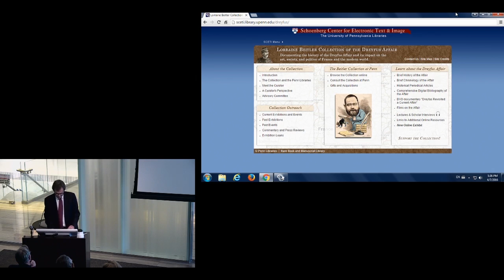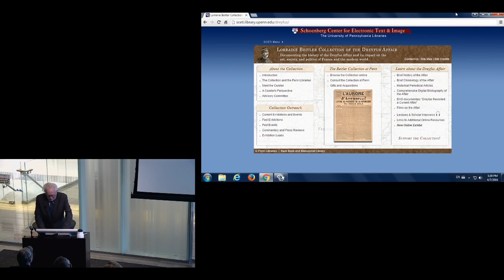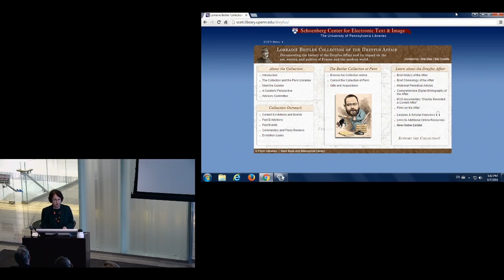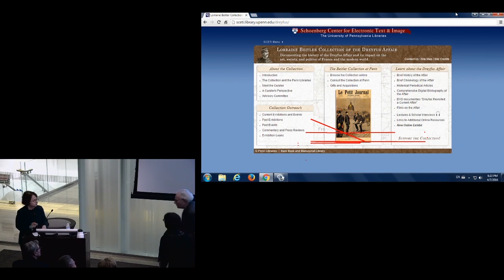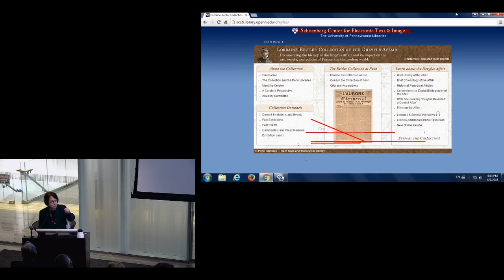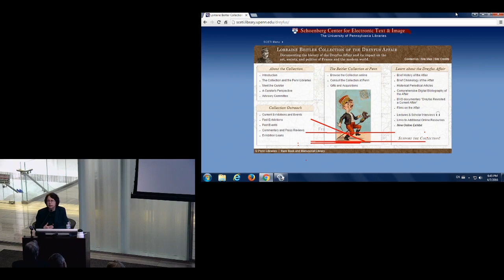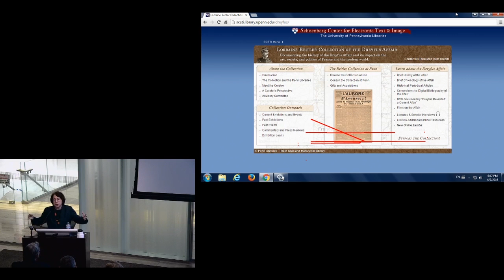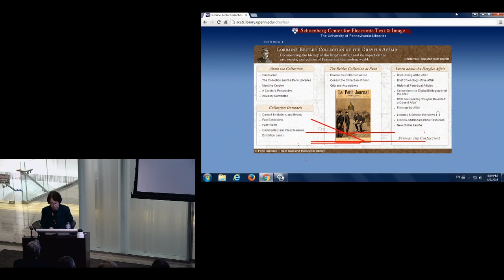The Relevance of Dreyfus in the Time of ISIS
"The Relevance of Dreyfus in the Time of ISIS" was the topic of the 2016 Lorraine Beitler Collection Distinguished Lecture Series, presented by Trudy Rubin, International Political Columnist for the Philadelphia Inquirer.

University of Pennsylvania Libraries Kislak Center, Class of 1978 Orrery Pavilion, Van Pelt-Dietrich Library, April 7, 2016.